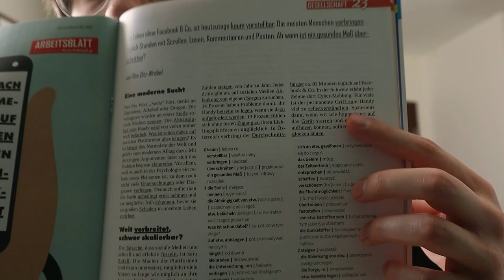German Entry #00 | Stephen Krashen Method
Hi,
I heard about Steven Krashen and his method, so let's give it a try!